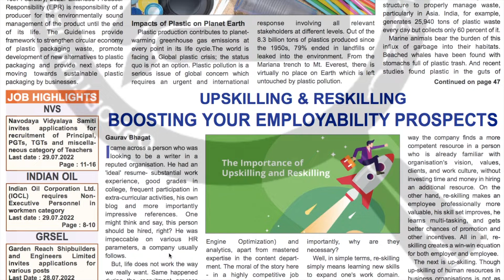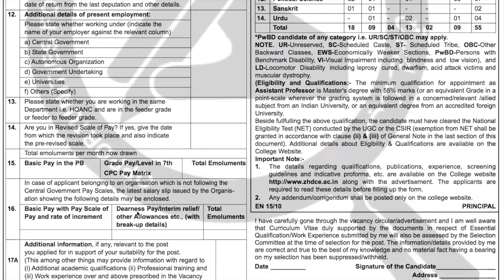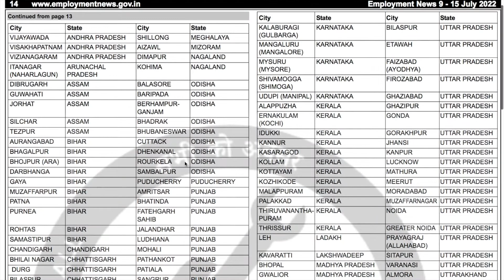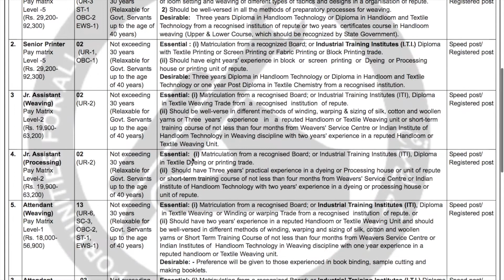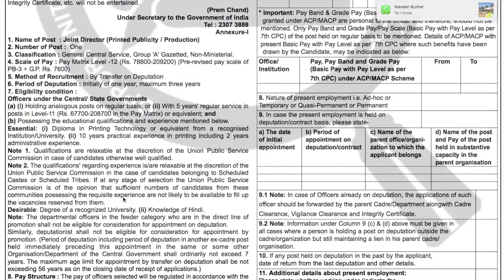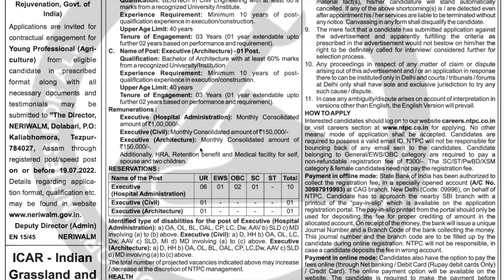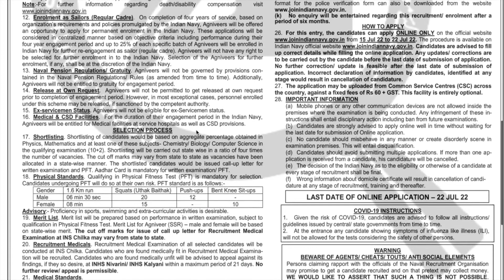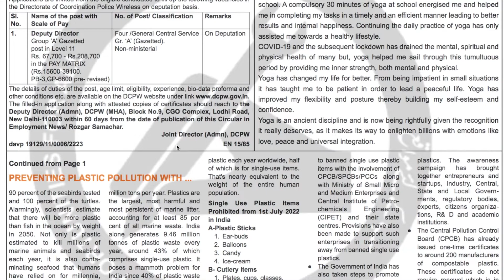Employment News Paper This Week PDF: July 2022 2nd Week (09-15) Emp News |रोजगार समाचार |Govt Jobs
Employment News of This Week  09 July 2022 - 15th July 2022: This video will tell you about  upcoming new job opening in Govt Sector published in "Employment news" of this week 09 July 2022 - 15th July 2022:.